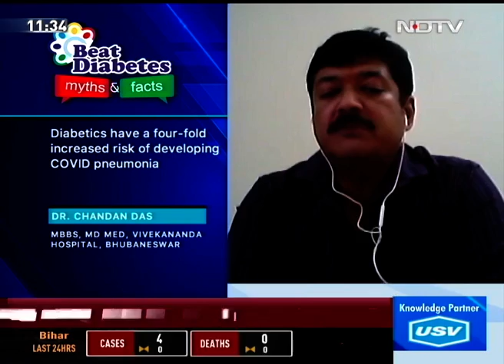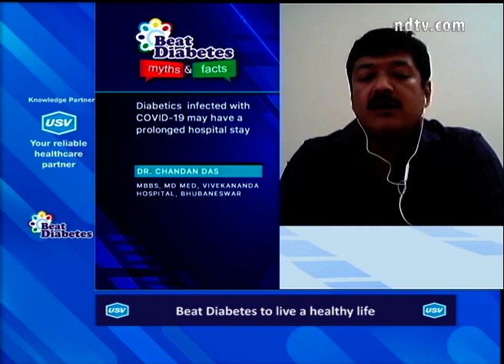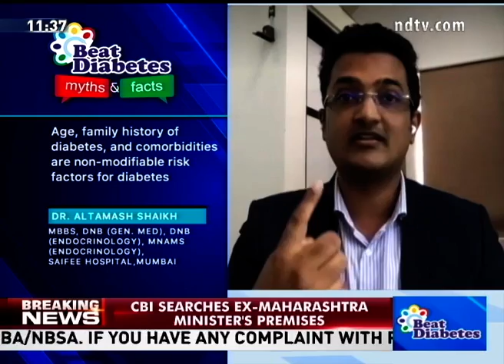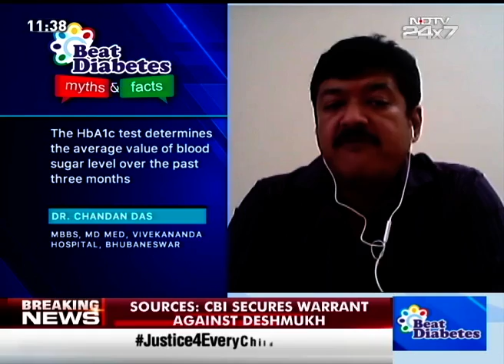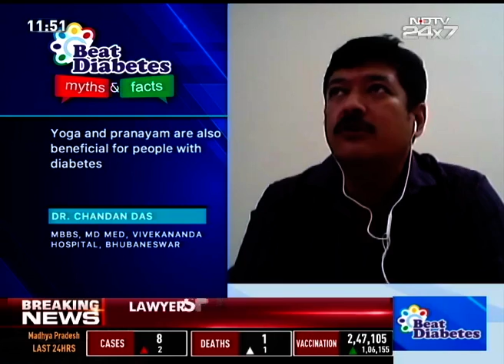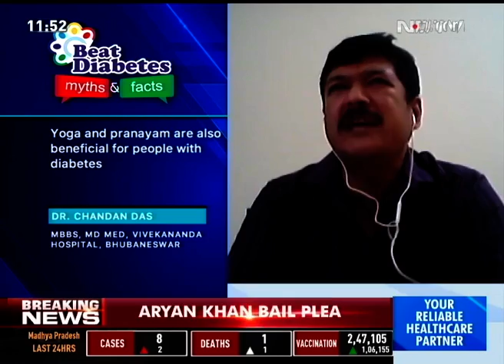Beat Diabetes -- Myths & Facts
As part of USV's Public Awareness Initiative "Beat Diabetes -- Myths & Facts", this special program was broadcast on NDTV 24x7. In this program, Dr. Altamash Shaikh, Dr. Chandan Das, Dr. Placid Sebastian, discussed various issues connected with diabetes management.